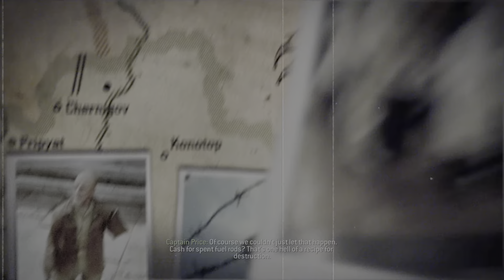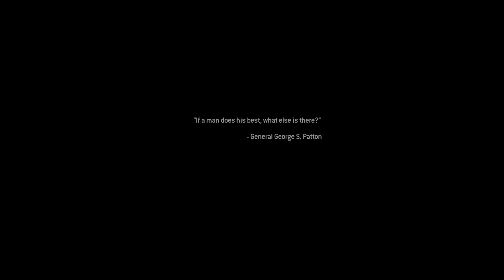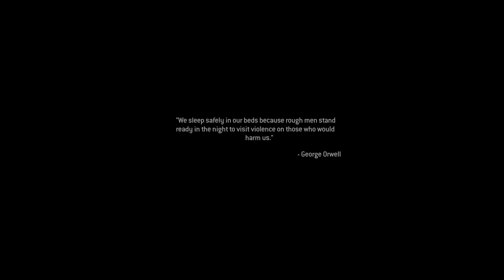CALL OF DUTY: MODERN WARFARE (EP8)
ALL GHILLIED UP
ONE SHOT, ONE KILL